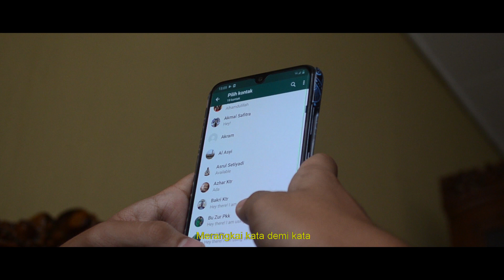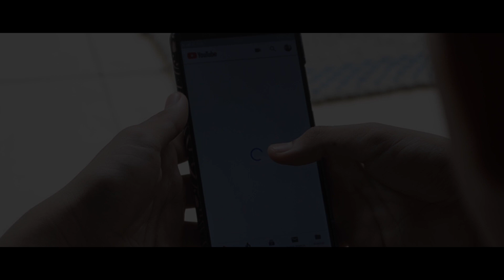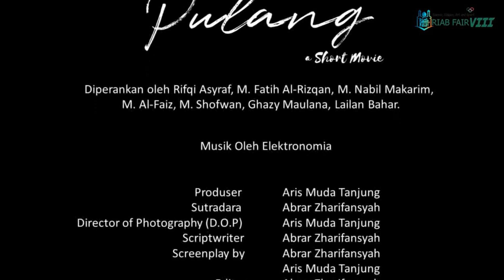PULANG - SHORT FILM RIAB FAIR VIII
Selamat datang di channel Dayah Ruhul Islam Anak Bangsa. Terima kasih atas segala dukungannya.

follow ig kami di @masruhulislam